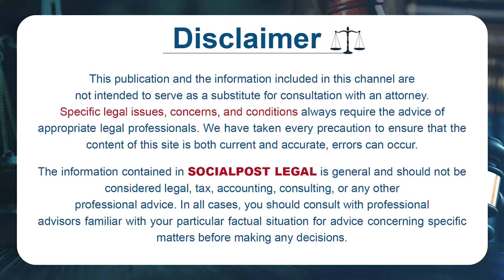Advocate Kalanidhi Sanjeeva Kumar About D Patta Land Rules | DKT Lands Patta | Socialpost Legal